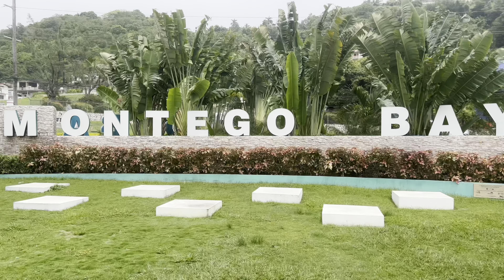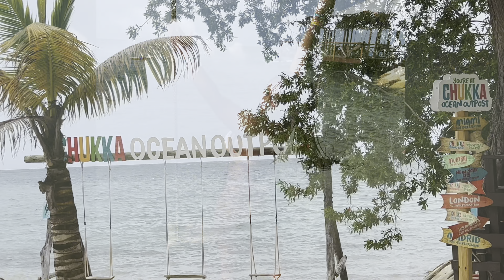NAY’S 19TH BIRTHDAY IN MONTEGO BAY🌴 ATV & CATAMARAN |Vlog 1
RIU all Inclusive Resort